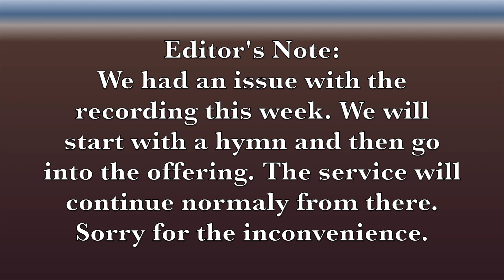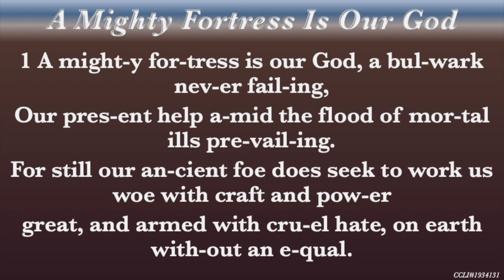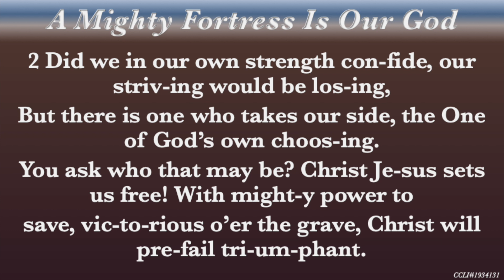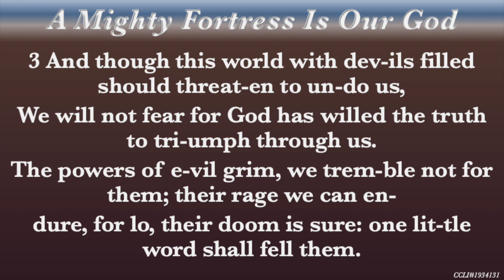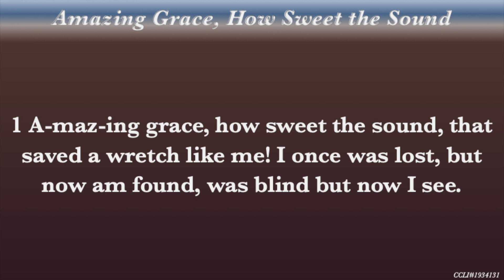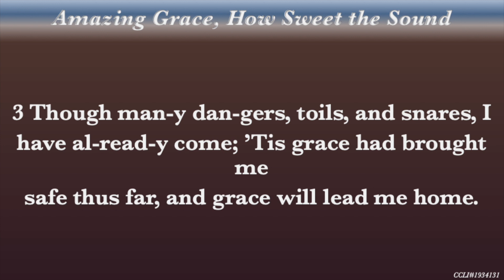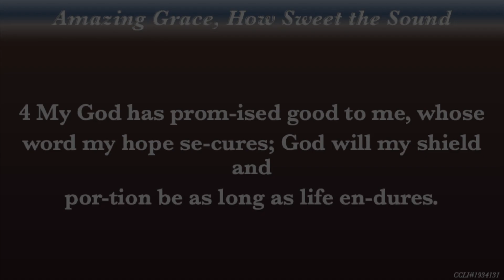“Stand Firm” Sunday Worship 9/26/2021 ⧓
“Stand Firm”
Pastor Kap
Sunday Worship 9/26/2021
00:00 Introit & Announcements
01:58 “A Mighty Fortress Is Our God” Hymn
04:46 Offering
05:36 “Doxology” Virtual Worship Choir
06:13 Scripture: Philippians 4: 1-9
08:55 Sermon: “Yes, God Is!” Pastor Kap
29:19 “Amazing Grace, How Sweet the Sound” Hymn
31:36 Benediction
32:15 “Three-Fold Amen” Virtual Worship Choir
32:37 Thank You Pastor Kap!
32:46 Postlude